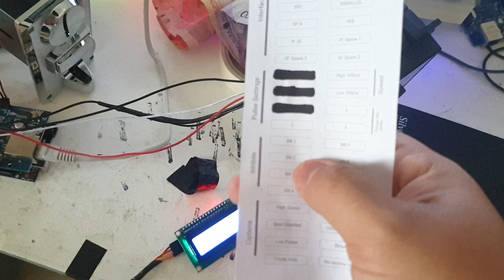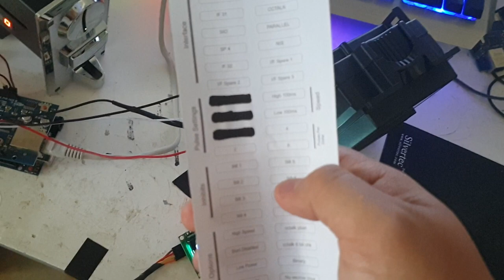Easyelectronyx bill acceptor direct wire to coin slots programmed to output same pulse